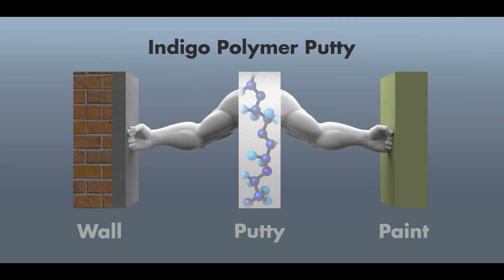Marathi - Indigo Polymer Putty 20 Sec HD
What happens when Indigo Polymer Putty’s double grip gets into action?
Find out yourself.
Bonus: For the first time, MS Dhoni in a double role on the screen.